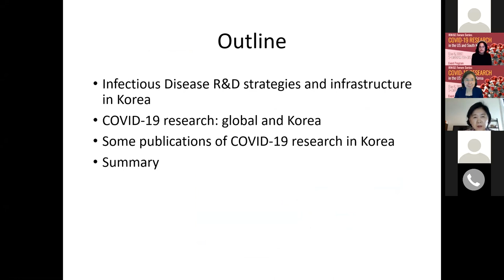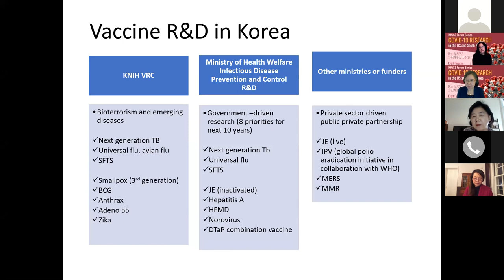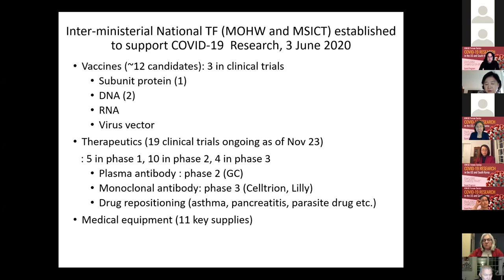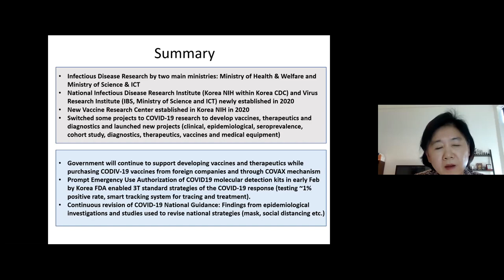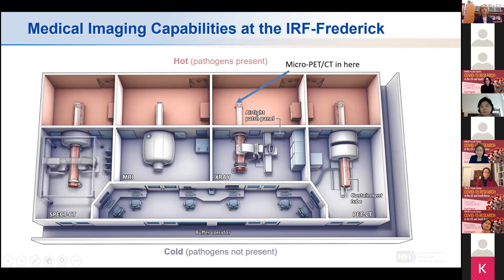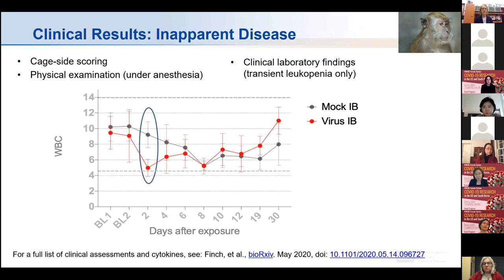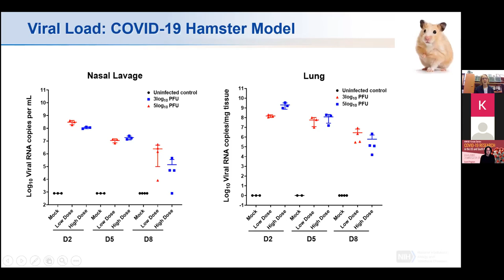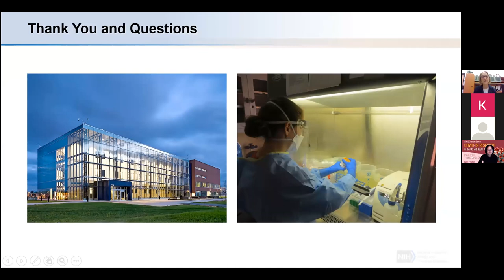2020 KWiSE 한-미 코로나19 연구포럼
재미여성과학자협회(KWiSE)가 주최하고 KF가 후원하는 행사로, 한국과 미국의 코로나19 연구자들이 참여하는 웨비나